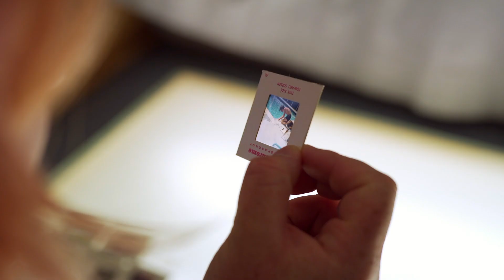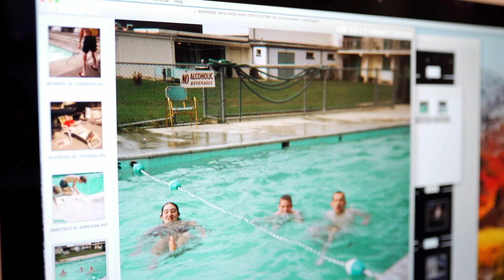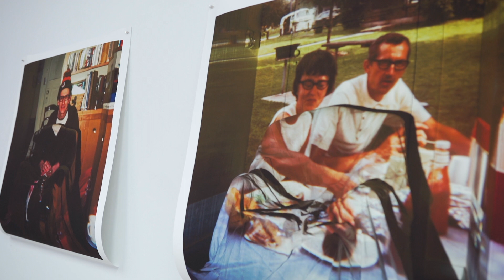Hannah Craik | Dunedin School of Art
Hannah Craik talks about the process and meaning behind her latest series of work and reflects on how the Dunedin School of Art has enabled her to evolve as an artist.